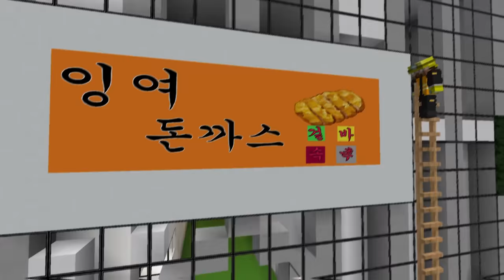🌶️아빠 잉여맨, 포경수술 하다..?